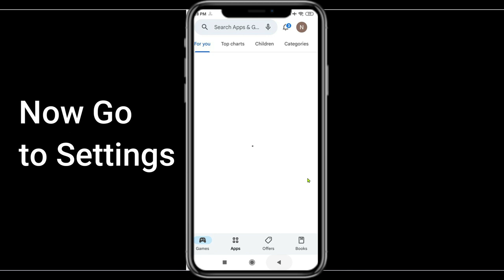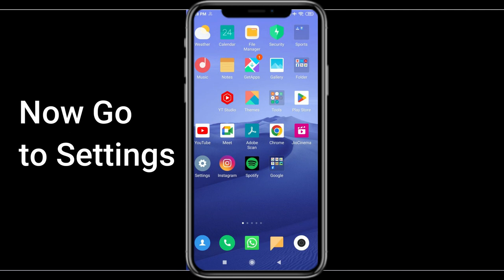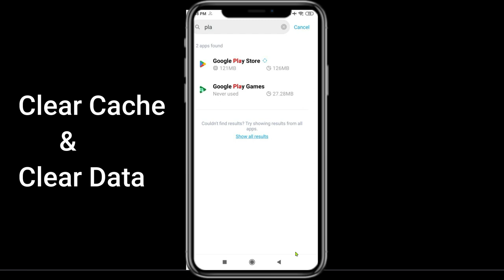How to Fix Can't Install "Jigsaw Puzzles" error on Google Play Store in Android & iOS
If you are unable to Install Jigsaw Puzzles from google play store then this tutorial will help you a lot to fix this issue. So, Let's start How to Fix Can't InstallJigsaw Puzzles error on Google Play Store in Android & iOS.